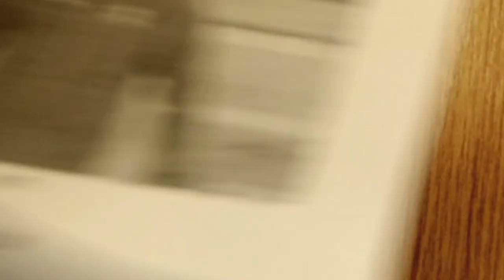Bridgwater College, Cannington, 14 - 16 Centre